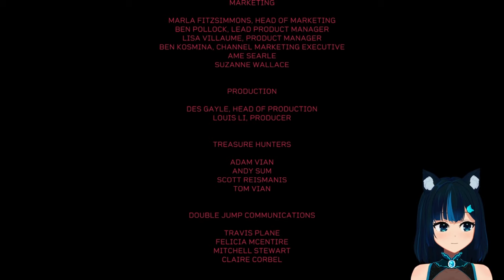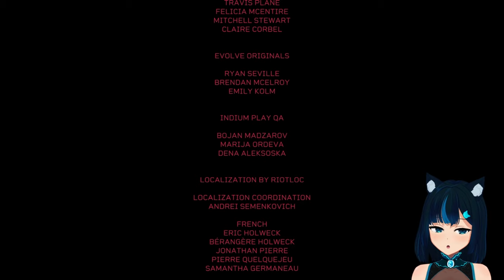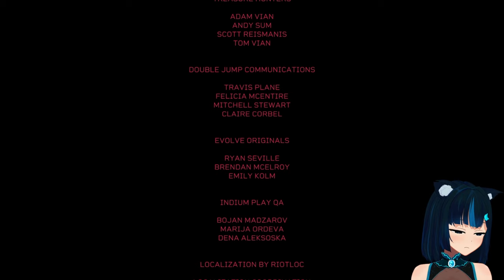[XB1] Listening to the chorus and aiding refugees. - Citizen Sleeper #5